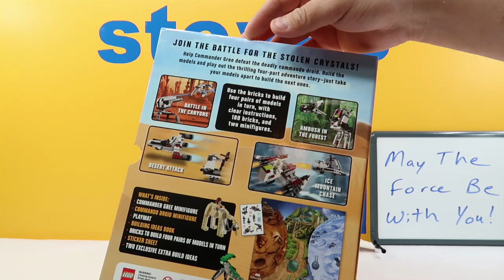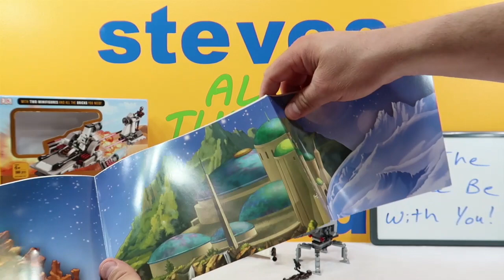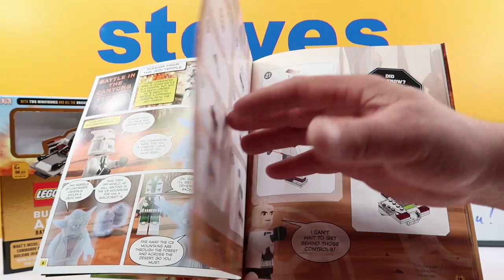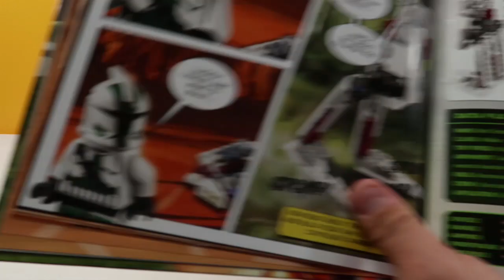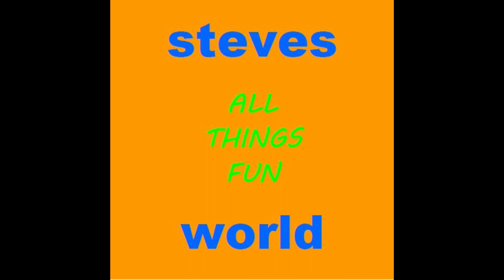Lego Build Your Own Adventure - Star Wars - Part 3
Check out the Dis 'N' That YouTube channel so that you can catch up on every episode!